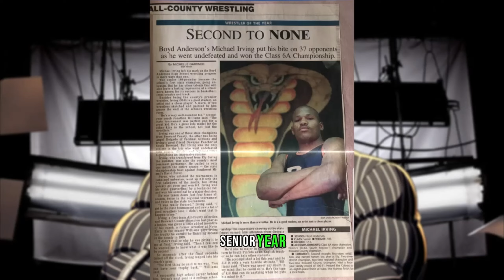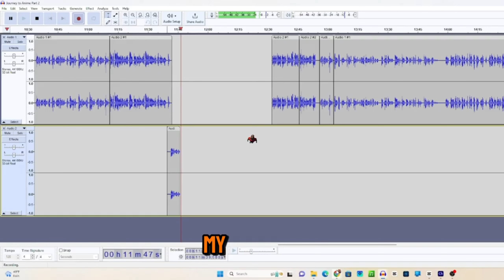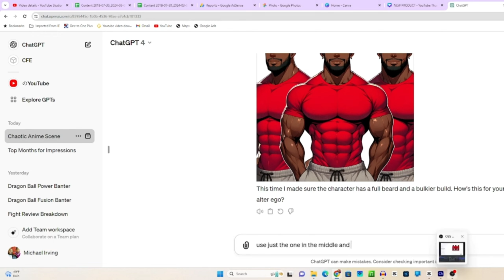"Finding My Tribe Through Anime: A Middle-Aged Man's Tale" (Podcast)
I'm on Spotify and YouTube Music with Anime Themed Workout Songs! Check me out!
Dive into the extraordinary journey of a "Middle Aged Anime Enthusiast" as he explores the vibrant world of anime and cartoons, proving it's never too late to embrace your passions. From personal stories that shaped his love for anime to the creative process behind his cartoon avatar, this video is a testament to the joy and inspiration anime can bring into our lives, regardless of age.

Discover how anime has been a steadfast companion, offering solace during social challenges and inspiring a healthier lifestyle through fitness after 40. Witness attempts at creating an accurate cartoon avatar with AI and learn about the unexpected benefits of staying active with exercises suitable for anyone over 40.

This video isn't just about anime; it's about finding hope, building resilience, and the transformative power of embracing your true self. Whether you're an anime veteran or new to the genre, join us on this heartwarming adventure of self-discovery, nostalgia, and the endless possibilities that come with staying young at heart. X: @mikeirving4